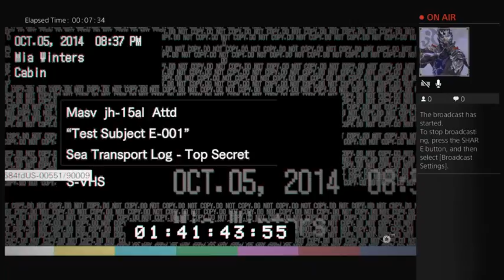Resident Evil 7, Meh (the end can't remember if I uploaded this) (Part 1)